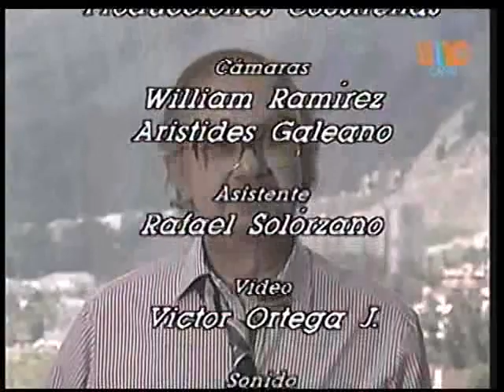La Fuerza Del Poder Telenovela Colombiana 1993 Cap 20